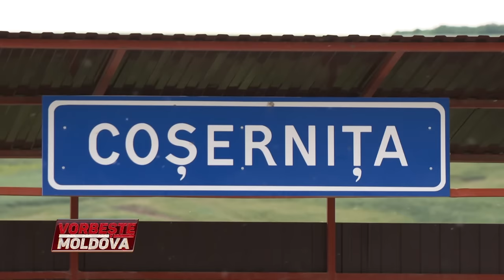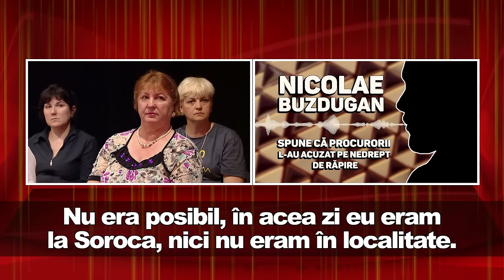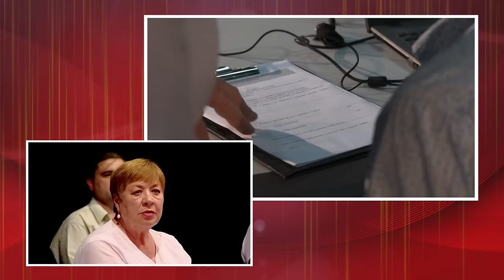VORBEŞTE MOLDOVA: CINE L-A RĂPIT PE DUMITRU? (partea 1)